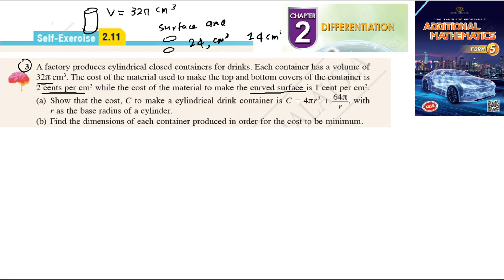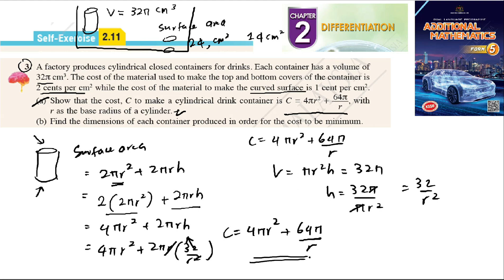Differentiation self-exercise 2.11 Q3 pembezaan latihan kendiri 2.11 form 5 add maths kssm spm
3. A factory produces cylindrical closed containers for drinks. Each container has a volume of
 32π cm3. The cost of the material used to make the top and bottom covers of the container is
2 cents per cm2 while the cost of the material to make the curved surface is 1 cent per cm2.
(a) Show that the cost, C to make a cylindrical drink container is C = 4π r 2 + 64π
r , with
r as the base radius of a cylinder.
(b) Find the dimensions of each container produced in order for the cost to be minimum.